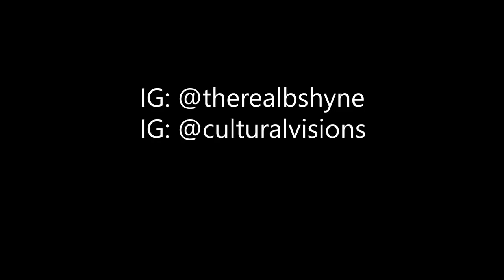Bshyne - drillshyne (official music video)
Bshyne dinero is back with another freestyle from his freestyle series before he gears up for the summer stop drop n roll this kid is on fire 🔥🔥🔥🚀 staytuned from more from Bshyne dinero and the bdg blesseddoinggreat